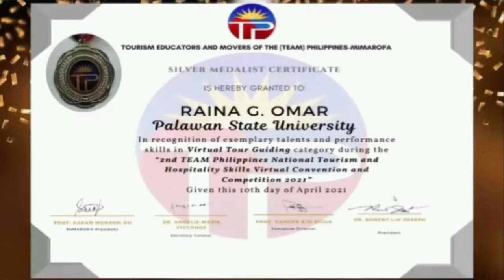Virtual Tour Guiding Category 🥈☝️Palawan State University |Team Philippines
Team Philippines 2nd Virtual Convention and Hospitality and Tourism Skills Competition 2021

Bronze Awardee 🥉- ROMBLON STATE UNIVERSITY
Silver Awardee 🥈 - PALAWAN STATE UNIVERSITY
Gold Awardee 🥇 - LPU BATANGAS